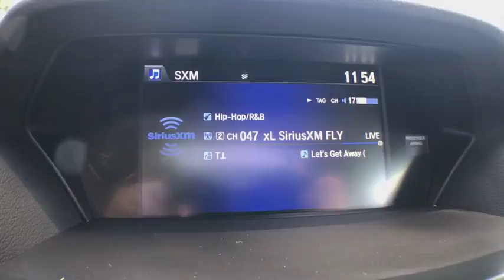2016 Acura ILX Gainesville, Ocala, Lake City, Jacksonville, St Augustine, FL 7865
Crystal Black Pearl  2016 Acura ILX available in Gainesville, Florida at Tomlinson Motor Co. Servicing the Ocala, Lake City, Jacksonville, St Augustine, FL area.
2016 Acura ILX 4dr Sedan w/Premium Pkg - Stock#: 7865 - VIN#: 19UDE2F72GA016905